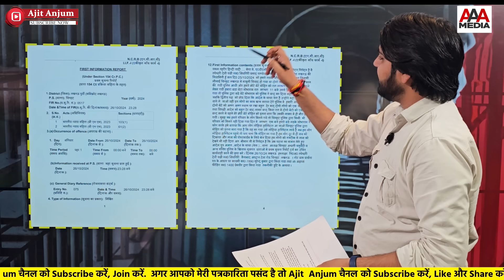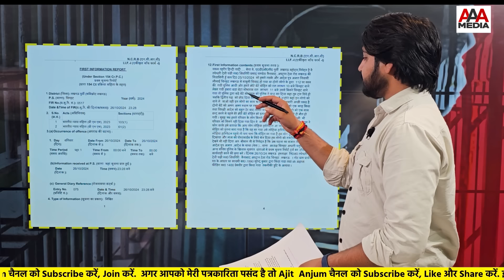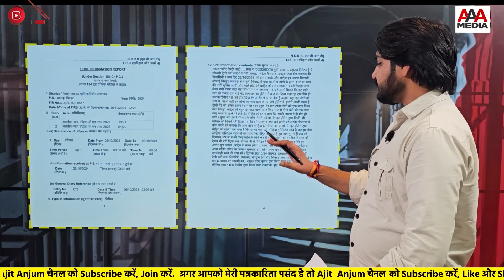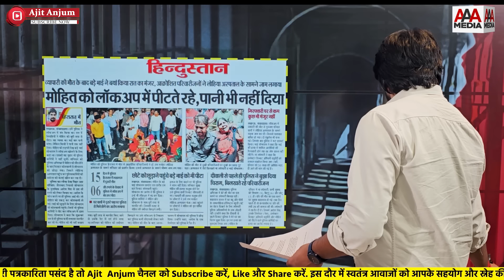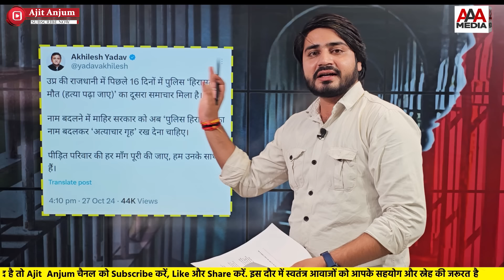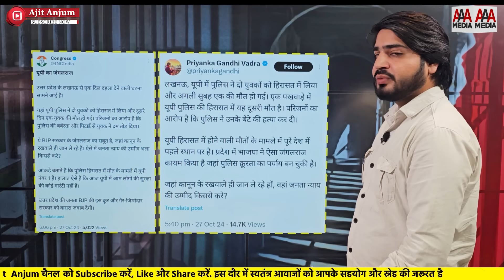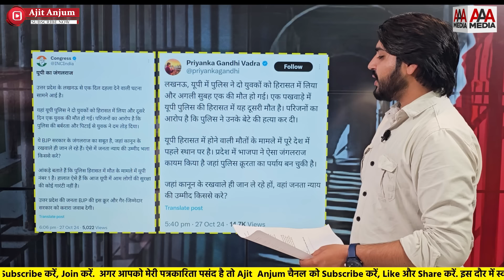Yogi Adityanath की पुलिस ने मोहित को बेरहमी से मार डाला ?Akhilesh, Priyanka ने कहा- ये जंगलराज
लिंक क्लिक